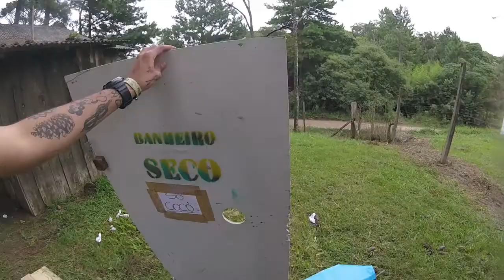MOCHILÃO o INÍCIO - Rio Negrinho / Santa Catarina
Começou nosso mochilão pelo SUL S2 - Depois do festival Psicodália ficamos na fazenda Evaristo para ajudar a desmontar e já começamos nosso mochilão, se inscreva, conhecemos mais cachoeiras por aqui e logo menos vamos postar!